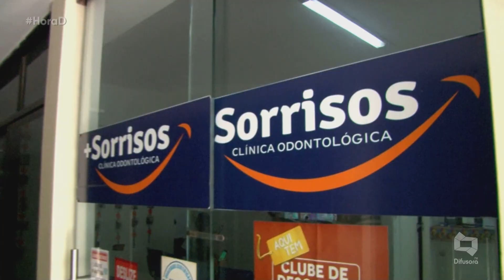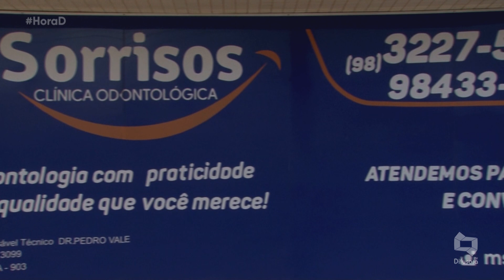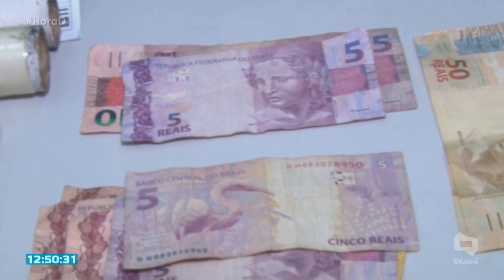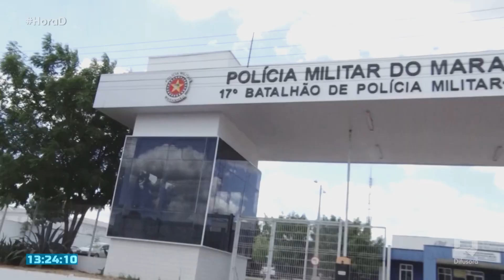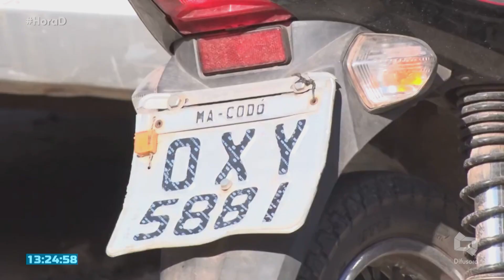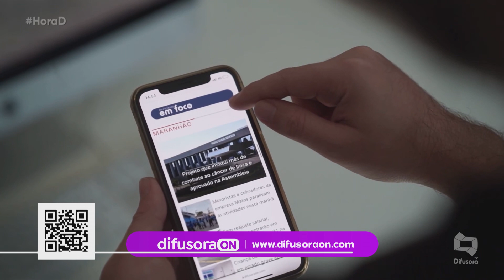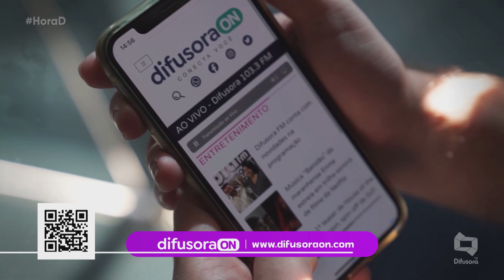(Edição 27/10/21) Assista a edição completa do Hora D desta quarta-feira